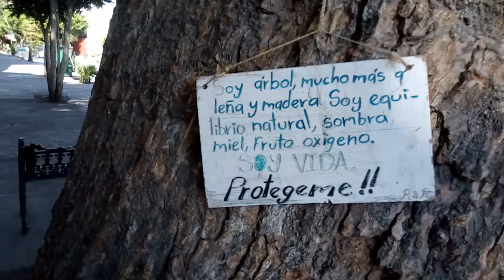3 AGO 2018 LA PAZ MUTUALISMO ESQUINA 16 DE SEPTIEMBRE